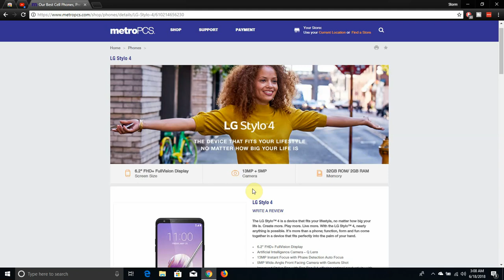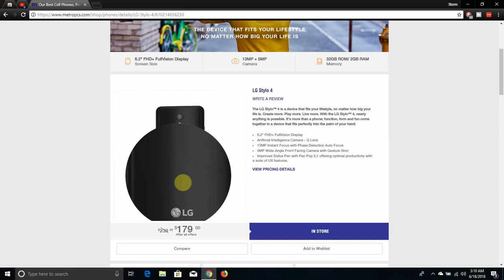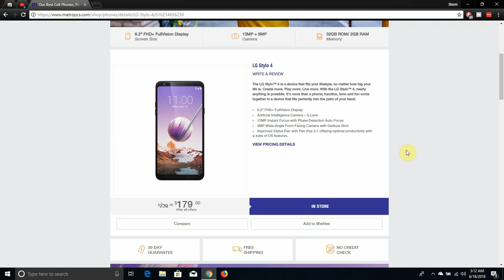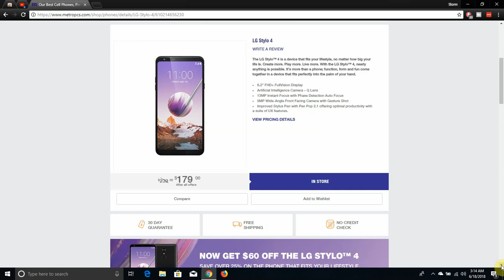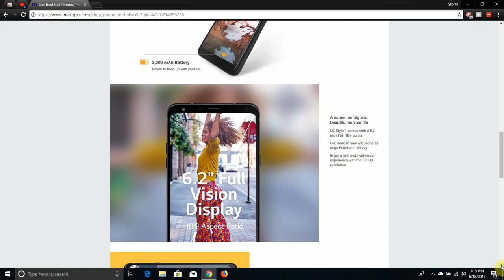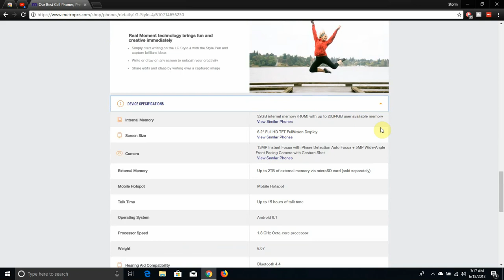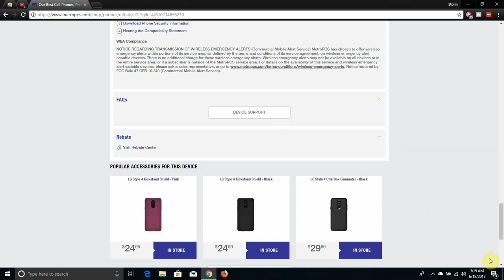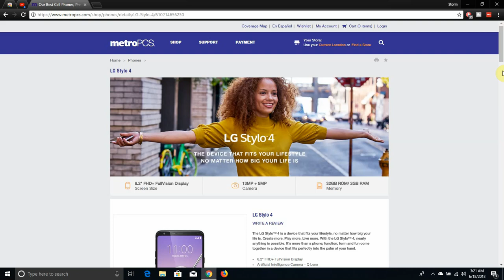LG Stylo™ 4 | MetroPCS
LG Stylo™ 4:

Price: $179 (upgrades)
           $79 (new activations)
           $29 (port-in)

*** LG Stylo 4 has a Snapdragon 450 SoC, not Snapdragon 435 SoC ***